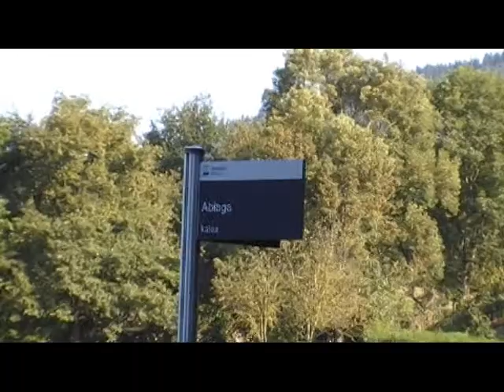Paseando por Amurrio(II)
Un paseo por Amurrio por el barrio de Abiaga